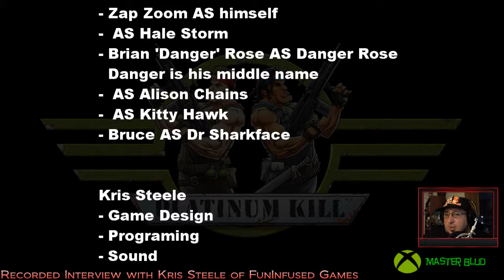First Look (Platinum Kill) Interview with Kris Steele of Fun Infused Games